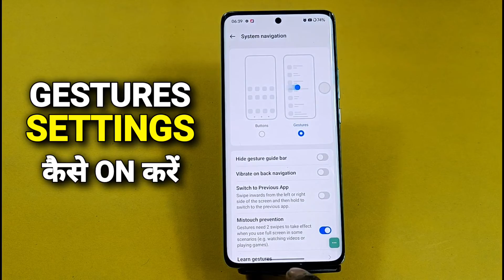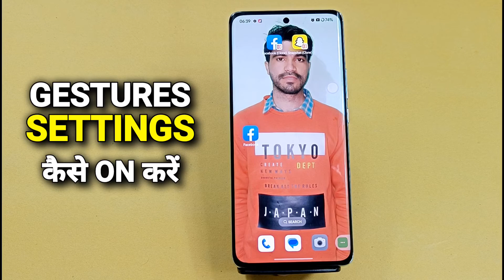How To Hide Navigation Button in Oppo F25 Pro 5g | Oppo F25 Pro 5g में Gesture Setting On कैसे करें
Akstech4u, How to hide Navigation Button in Oppo F25 Pro 5g ,
how to hide navigation button in Oppo F25 Pro 5g ,
Oppo F25 Pro 5g gesture setting kaise karen ,
Oppo F25 Pro 5g navigation,
Oppo F25 Pro 5g navigation button,
Oppo F25 Pro 5g Swipe gesture Setting ,

Oppo F25 Pro 5g _GestureSetting